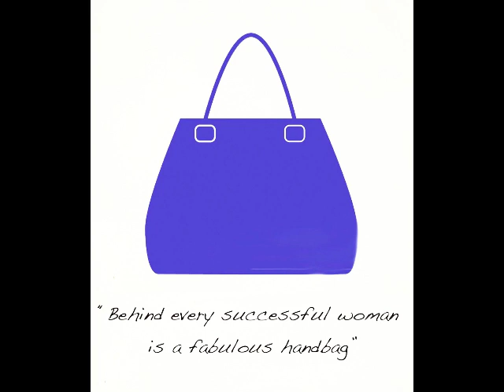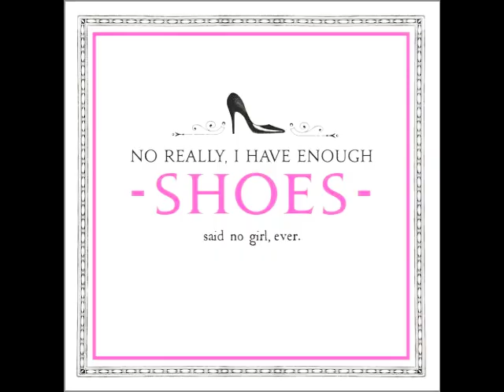Purses and Shoes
“Arm Candy” (Purses), music and lyrics by Debi Smith
“Shoes, Glorious Shoes”, music by Lionel Bart and lyrics by Ellen Ciompi

Performed by Ellen Ciompi (vocal)
Glenn Mehrbach (piano)
Robbie Link (bass)

Recorded August 2017 at Overdub Lane Studios, Durham, NC
John Plymale, engineer
Mixed by Rick Nelson at The Hovel, Hillsborough, NC